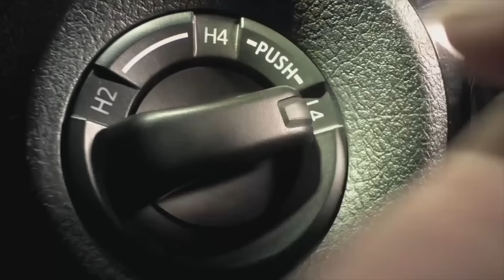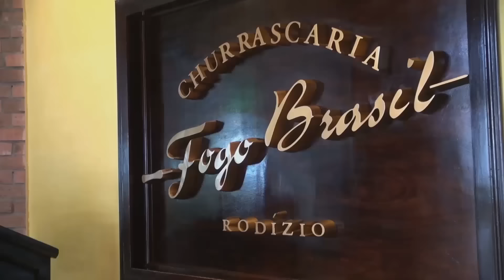Rysol TV | Programa Especial Premios Tauro 2015 - 20 de noviembre